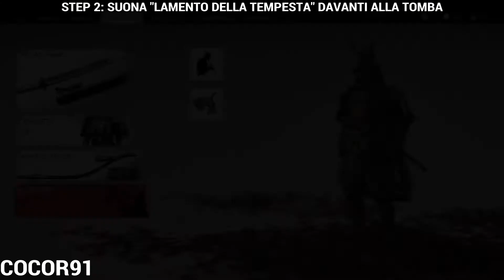Guida Trofeo Dolore di una fucina caduta Ghost of Tsushima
Ecco la posizione di 5 Grilli canterini utili per Sbloccare il trofeo sulla tomba di Toki